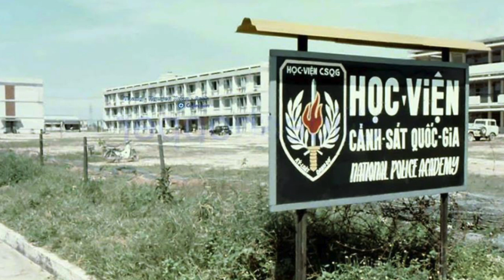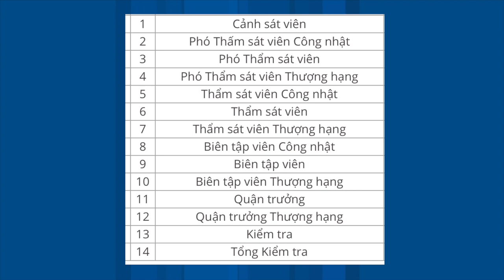VATV | Cảnh Sát Quốc Gia VNCH phần 2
VATV - Chào Washington với Thanh Trúc
Nguyễn Văn Toàn Cựu Sĩ Quan Cảnh Sát Quốc Gia
Nói về:
- Vai trò của Cảnh Sát Quốc Gia
- Lực lượng Cảnh Sát Dã Chiến
- Sự bành chướng ngành Cảnh Sát Quốc Gia
- Những ngành chuyên môn trong Cảnh Sát Quốc Gia